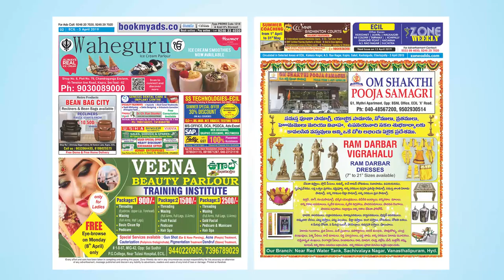Watch Zone Weekly - Local Info - 5th April Issue | zoneadds.com